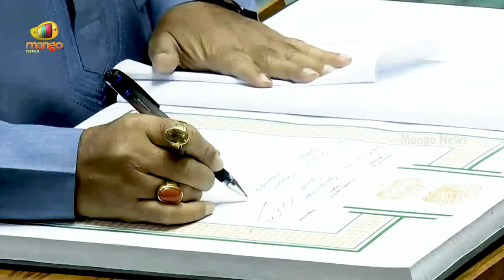Nitin Gadkari Takes Oath As Lok Sabha MP | Lok Sabha Parliament Session 2024 | BJP | Mango News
Nitin Gadkari Takes Oath As Lok Sabha MP. The First session of the 18th Lok Sabha started today, June 24, 2024, during which newly elected Members of Parliament (MPs) are taking their oaths. The election for the Speaker is scheduled to take place on June 26th, 2024.